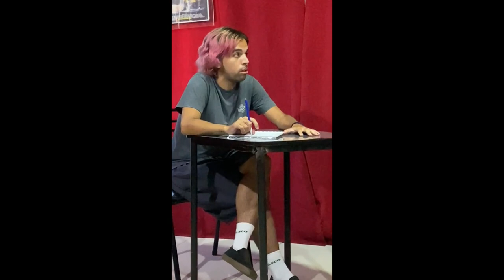NOVA CASA E ESCOLA DE ATUAÇÃO | VLOG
Holaaa, novo vídeo! Estava sem internet e não pude subir antes!